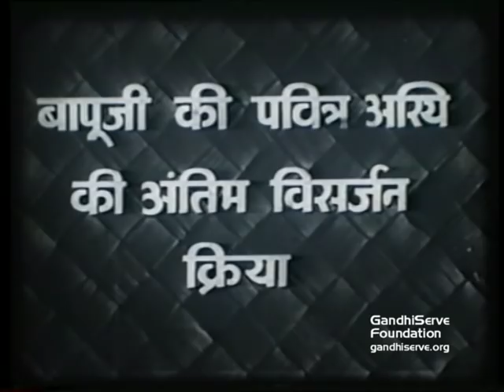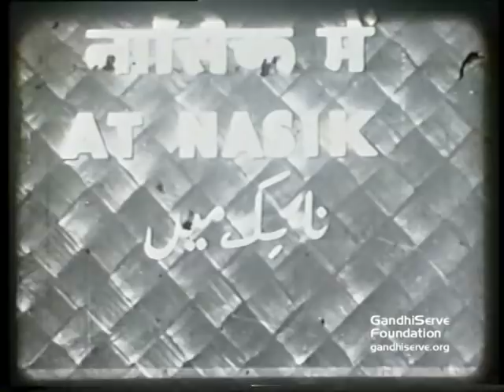"Bapuji's Demise" - Documentary about the cremation of Mahatma Gandhi (Hindi)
Documentary about the cremation of Mahatma Gandhi by Kanu Gandhi, 1948.

This Hindi film depicts the immersion of Gandhi's ashes at various places on February 12, 1948: Allahabad, Calcutta, Bombay, Madras, Kanya Kumari, Travancore, Cochin, Ahmedabad, Kandla and Nasik.

Shot list: Mahatma Gandhi in conversation with Sir Stafford Cripps in 1942; Hindi writeup; Mahatma Gandhi leaving a train; Mahatma Gandhi meets people; shot of a building; shot of a clock (time is set to 5:35hrs) and a calendar (page 30 January); text: “Bapuji’s Demise”, also in Hindi and Urdu; flag half-mast; crowds gather in front of Birla House, Delhi; Mahatma Gandhi’s dead body laid at rest and covered with flowers on the roof terrace of Birla House on 31 January 1948; Mahatma Gandhi’s dead body carried out of Birla House; crowds accompany the dead body on its way to the funeral place at Rajghat; funeral pyre; text: “At Delhi”, also in Hindi and Urdu; people visit Gandhi’s room at Birla House which has a picture of Gandhi and his “Noakhali hat”; priests greet people in front of a church and while leaving church; people on a train station: CU of Devadas Gandhi and Morarji Desai; soldiers; residents; boats on a river; carriage of Gandhi’s ashes on 12 February 1948; crowds; crowds in front of Red Fort, Delhi; boat with Gandhi’s ashes; text: “At Bombay”, also in Hindi and Urdu; shouting crowds; crowds at a meeting; a women’s procession; flag on half-mast; crowds; text: “?” in Hindi; big building; memorial altar with people sitting in front; outside gathering; catafalk with Gandhi’s ashes driven through the streets of South Mumbai; crowds everywhere, also at Chowpatty Beach; text: “At Ahmedabad”, also in Hindi and Urdu; an open car carries Gandhi’s ashes surrounded by crowd; people waiting on the banks of river Sabarmati; text: “At Nasik”, also in Hindi and Urdu; banner with Hindi writeup; people enter a gate; an urn with Gandhi’s ashes is exhibited on a roof terrace; urn is emptied in the river; people collect water form the sacred spot; text: “At Allahabad”, also in Hindi and Urdu; decorated urn, Sardar V. Patel and Lal Bahadur Shastri arrive, also Sarojini Naidu and Jawaharlal Nehru; Nehru, Devadas Gandhi and others carry the urn towards a decorated lorry on 12 February 1948; Sushila Nayar, Brijkrishna Chandiwala, Gandhi’s granddaughther Sumitra; cars and crowds; soldiers on horses; journalists on a lorry; soldiers and crowds walking towards the confluence of Ganga, Jamuna and Saraswati river along the decorated lorry with the urn; a plane drops rose leaves on the lorry and crowds; the lorry arrives and the decorated urn is taken down by Ramdas Gandhi and others and brought ontop an amphi vehicle, which moves from the river banks into the water and drives along the banks which is covered with crowds; text: “The End” and Hindi writeup.

Length: 00:13:11

Id: VIPRDOBIMGEN0180

Courtesy: Kanu Gandhi / GandhiServe